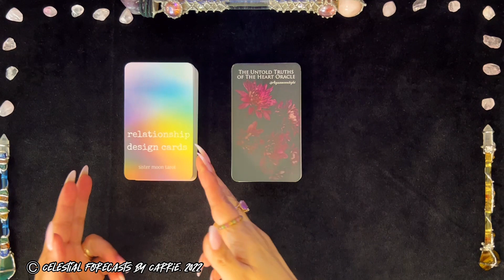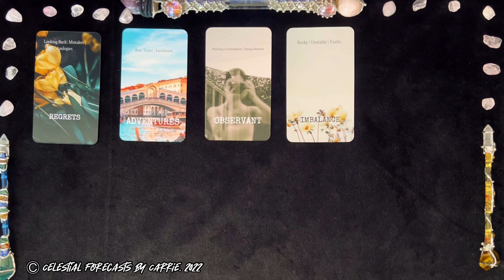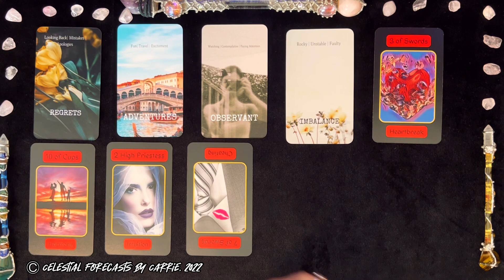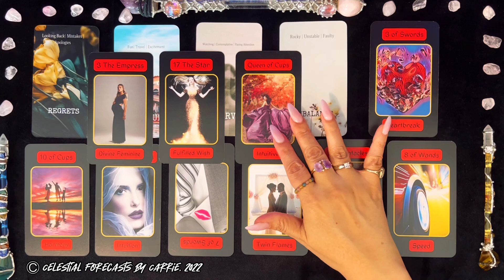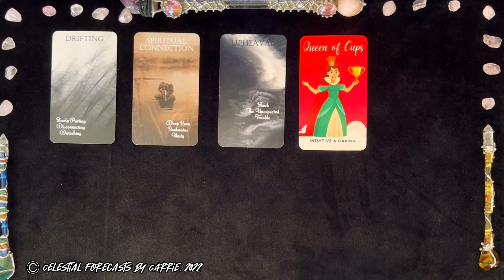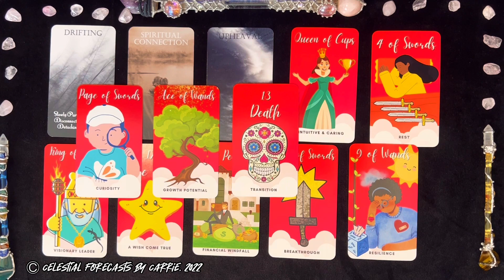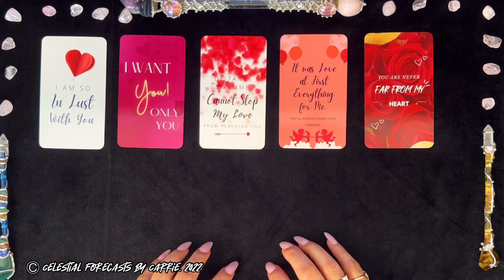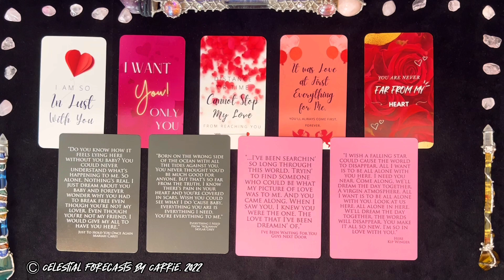LIBRA BONUS ♎A SHARED DEEP BOND | REBUILD THE FOUNDATION | REUNONS | CELESTIAL FORECASTS BY CARRIE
THIS IS A GENERAL BONUS READING FOR THE SIGN OF LIBRA BY CELESTIAL FORECASTS BY CARRIE. PLEASE TAKE FROM THIS BONUS LIBRA READING WHAT PERSONALLY MAKES SENSE FOR YOU, RELEASE THE REST. CROSS WATCHERS ARE ALWAYS WELCOME. MOST READINGS ARE TIMELESS UNLESS OTHERWISE SPECIFIED.

THIS LIBRA VIDEO IS THE EXCLUSIVE PROPERTY OF CELESTIAL FORECASTS BY CARRIE. IF YOU SEE THIS VIDEO (EITHER IN ITS ENTIRETY OR PORTIONS OF IT) ON ANY OTHER SITE OR CHANNEL OTHER THAN CELESTIAL FORECASTS BY CARRIE, PLEASE REPORT IT IMMEDIATELY. THANK YOU.

DECKS FEATURED IN THIS READING BY CELESTIAL FORECASTS BY CARRIE CAN BE PURCHASED VIA THE FOLLOWING LINK:
*TANIELU TAROT
*THE VALENTINE CONNECTION TAROT

DECKS BY AQUAMOONLIGHT